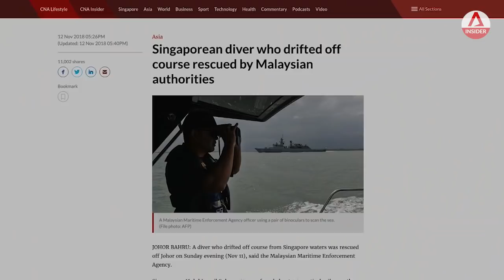Risky Jobs: Diving Into Danger To Care For Ships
Not all diving is about cool hobbies like underwater photography. Meet these commercial divers – who face hazards on the job like poor underwater visibility, rough weather, decompression sickness and drowning.

Acting as underwater cleaners, construction workers, welders and inspectors, their main task is to maintain vessels so vital to Singapore’s economy, and the navigational buoys that keep navigation in its ports safe.

OnTheRedDot’s new series “Risky Business” looks at jobs in Singapore where individuals risk their lives every time they go to work - possibly some of the world's most dangerous jobs. Yet, they keep putting themselves in harm’s way to keep our lives running smoothly. The series profiles rope access workers, commercial divers, lift technicians and cargo ship operators.